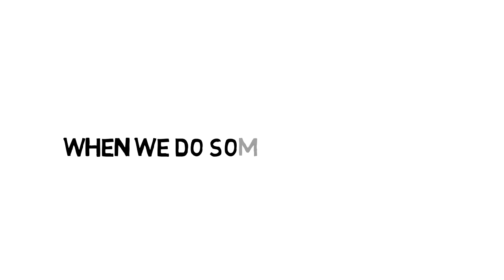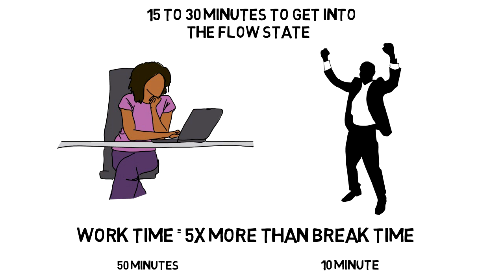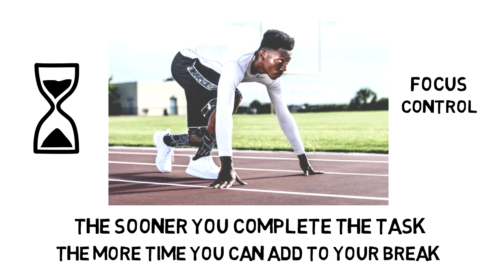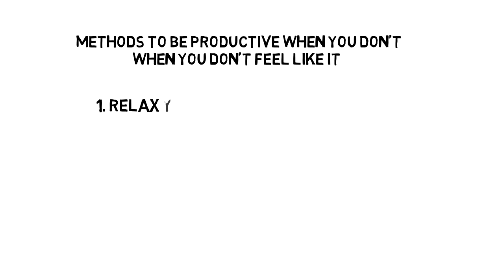How to Get Things Done When You Don't Feel Like it (End Procrastination)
Is your habit of procrastination ruining your life? constructive mindset presents- how to get things done when you don't feel like it and end procrastination.

Transcript from(2:12): When we do something we love, and when our skills match the challenge, the flow state of mind is naturally achieved without our knowledge or without us trying to achieve it. But to enter the flow state while doing something we're not interested in, voluntary steps are to be taken, in order to guide our mind into the flow.
The first and most important step is to relax. Sit in a comfortable position, and close your eyes. Just focus on nothing but your breath for three to five minutes. Clear your mind from all the thoughts and distractions. Keep your mind empty for a few minutes. While you're doing so, imagine your body and mind growing lighter from every breath you let out. After you've realized you have got control of your mind, open your eyes and shift all your concentration from your breath, to the work you're about to get done.
The next method is called the Pomodoro technique. This method is used by working for 25 minutes and taking a break for 5 minutes.  If you're a procrastinator, this method can help you over come the time killing habit and manage your time efficiently. Break down your work into small tasks which would not take more than 30 minutes to complete. And between every task, take a five minute break. This gives you a satisfaction that you have completed something and the breaks you take in between creates an opportunity to focus on what you have to do next. Normally, it takes 15 to 30 minutes to get into the flow state. If you feel interested in the work or you feel hyped up to get it completed, you can increase the work time. But remember that the amount of time you spend on work, has to be 5 times more than the break you take. For example, if you spend 50 minutes working, you can take a 10 minute break.
The next method is to challenge yourself. The reason why it's easy to get into the flow state while playing games is because games are challenging and they give us a clear objectives to complete. This is probably the most fun technique to use when you don't feel motivated enough to work. After you've set a timer for 25 minutes or more, challenge yourself on how fast you can get the work done before the timer runs out. The sooner you complete it, the more time you can add to your break. By doing this, you get a focus and control on what you are doing,  and your mind would not wander around for instant gratification through social media. When we are in the flow we won't notice it until we finish the work, so it's important to maintain hundred percent concentration on the work, and not try to check if we've reached the flow state or not.
The final method is to pick a time of the day and stick to it. Meditation, exercise, reading a book, and other simple yet life changing tasks are the most ignored tasks by people. To overcome the habit of procrastination in these situations, imagine how it would shape you and your future. What positive changes would the work bring in you and your life. Visualize the future each time before you begin the work. Practicing this might feel difficult at the beginning, but as you convince yourself a few times, it won't feel like you have to persevere anymore, it soon transforms into a habit.